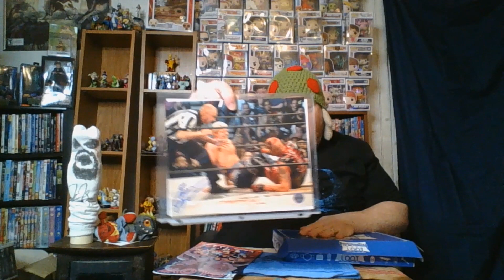Pro Wrestling Loot January 2022 Unboxing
One of the best deals in mystery boxes is back at it again. This month's Pro Wrestling Loot features a memorial t shirt, items from some independent stars and an autograph by a man involved in many top angles that I would never have thought to get an autograph from.